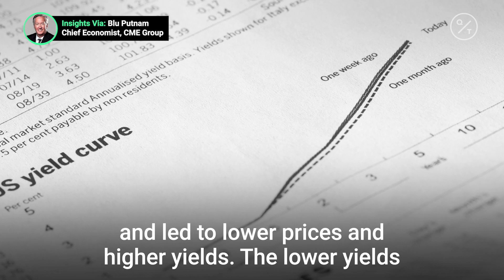How Modern Monetary Theory and fiscal policy are converging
Most economists would argue that the massive new supply of debt securities would have overwhelmed demand and led to lower prices and higher yields. Insights via @cmegroup